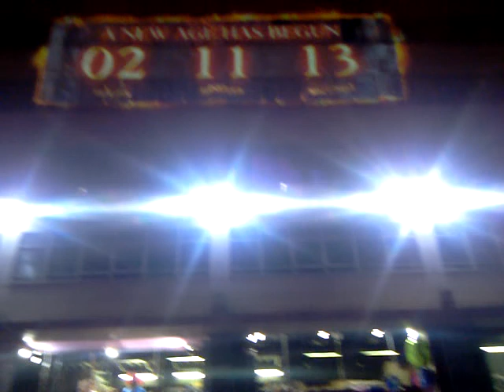World of Queuing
People queuing in Leicester Square, London for a World of Warcraft launch event.